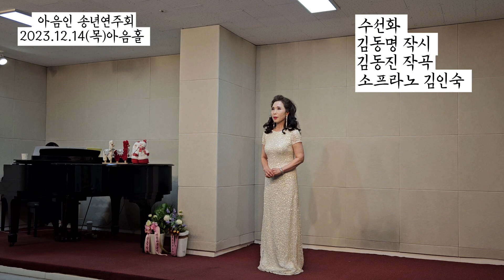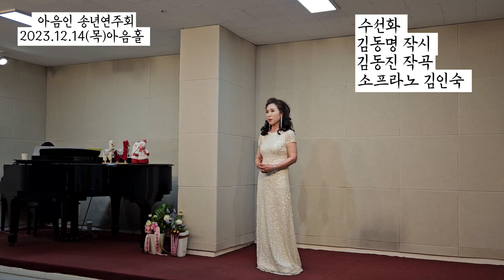수선화 (김동명 작시 김동진 작곡) - 소프라노 김인숙, 피아노 윤지영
수선화 (김동명 시 김동진 곡)
소프라노 김인숙, 피아노 윤지영

아음인 송년연주회
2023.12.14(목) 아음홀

작곡가 임 채 일
-아름다운음악인 성악아카데미 원장(2011.6 ~ 현재)
-한국가곡 110여곡 및 성가곡 및 동요 등 다수 작곡
-임채일 예술가곡 1~5집 음반 발매 및 가곡 1,2집 발간
-작곡발표회 3회 및 다수의 초청 음악회, 살롱음악회 개최
-장로회 신학대학교 교회음악대학원 석사(M.C.M)
-캄보디아 프놈펜 상업은행 초대은행장 역임 (2008년)
-국민은행, 국민카드, 현대스위스저축은행 등 금융기관에서 30년 근무
-드라마 콘서트 '파라다이스카페' 주역 (1996 예술의 전당 토월극장)
-'그리운 금강산' 작곡가 최영섭 선생에게서 화성학, 작곡법 사사
-테너 조성환, 송진혁, 김호성 에게서 성악 사사
-다음카페 '작곡가 임채일의 아름다운 음악인'